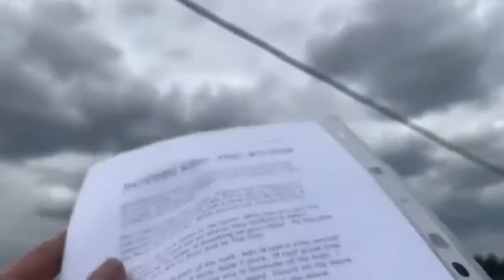Moving like the Stars